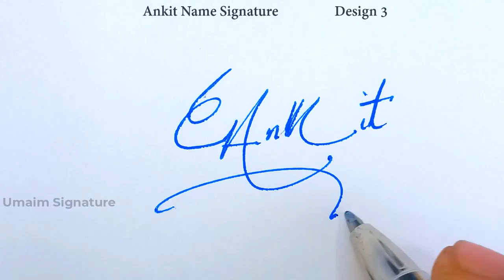Ankit Name Signature Style | A Signature Style | Signature Style of My Name Ankit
Hey guys!
In this video I will show you how to make a signature of Ankit Name Signature Style | A Signature Style | Signature Style of My Name Ankit